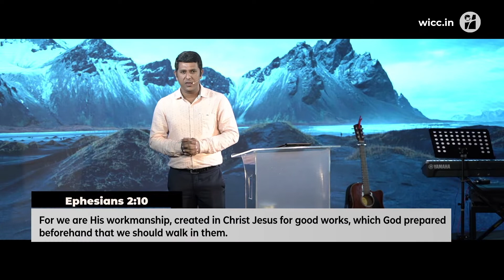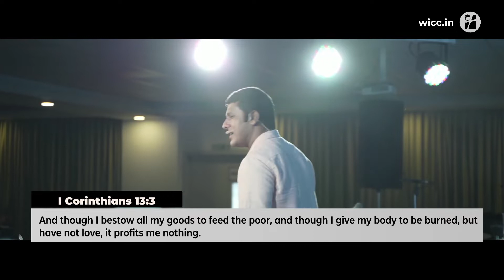Love Restores - Pr. Jijo Punnoose [ENG]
This sermon was preached on 24 July 2022.